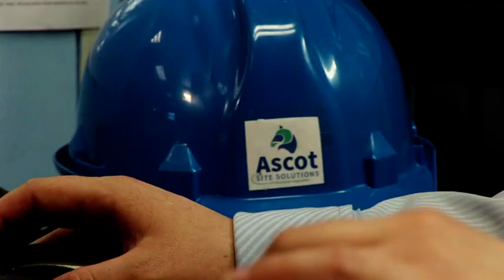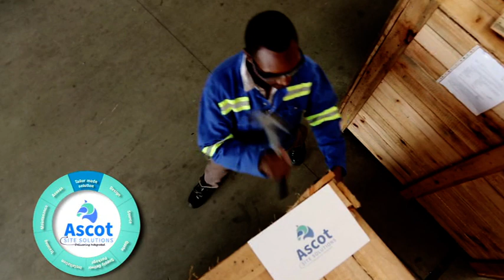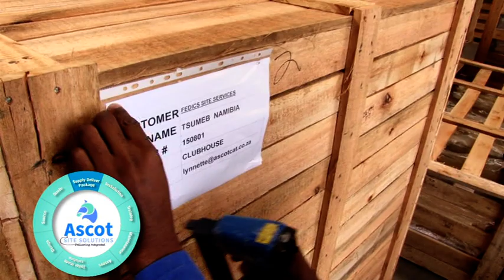Ascot Site Solutions Video